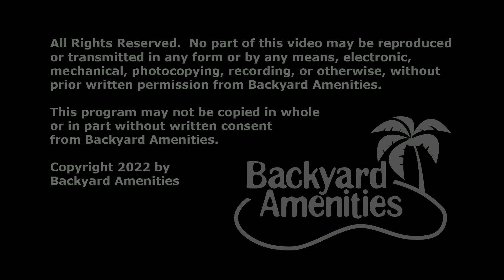Sieger Pool Design by Backyard Amenities